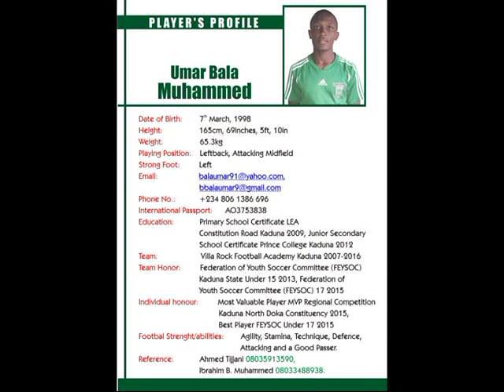Umar Bala Short Video Clip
Umar Bala Muhammad baggio